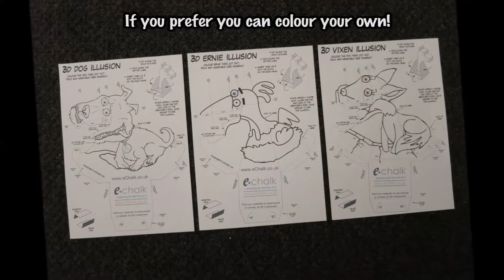Amazing 3D Swivel Head illusion: Vivienne The Vixen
These spectacular swivel head illusions will follow your every move as you wander around the room. So why not download the templates and make your own strange desktop creature. Get them here: